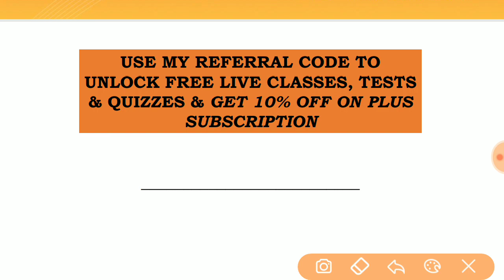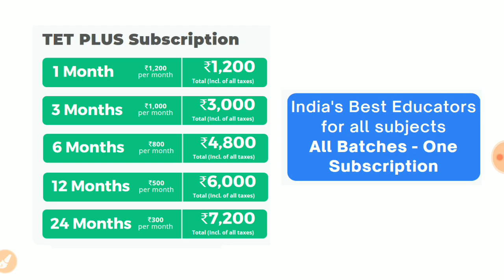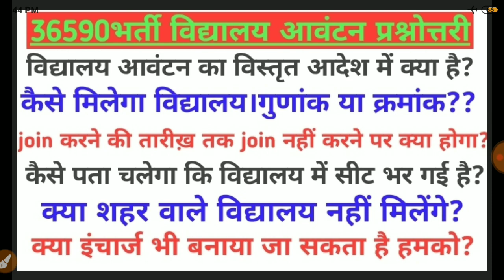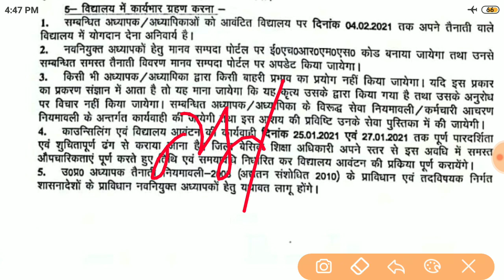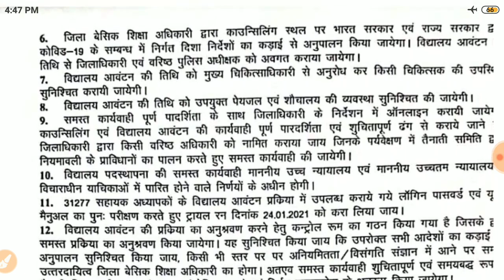36590 Shikshak School Allotment।join नहीं किया तो क्या होगा?Block कितना चुनेंगे